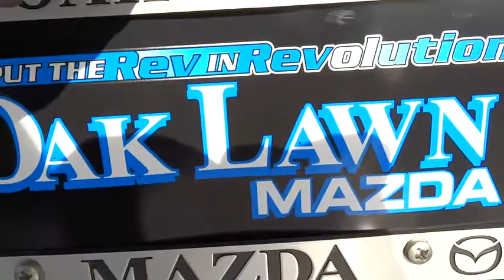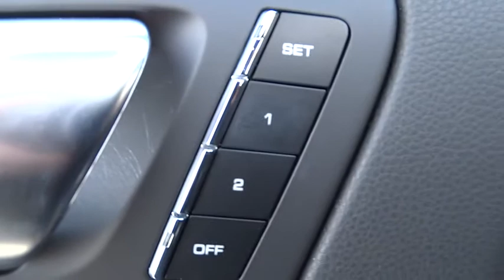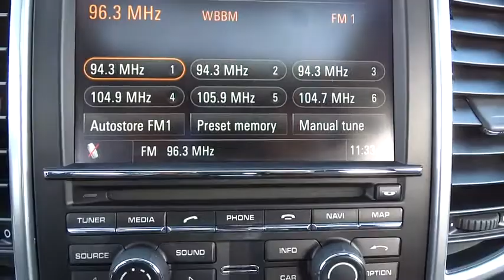2012 Porsche Cayenne Oak Lawn, Orland Park, Downers Grove, Naperville, Countryside, IL P3176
2012 Porsche Cayenne

6750 W. 95th St.

Thank you for visiting another one of Oak Lawn Mazda's online listings! Please continue for more information on this 2012 Porsche Cayenne with 78,035 miles. How to protect your purchase? CARFAX BuyBack Guarantee got you covered. So buy with confidence. A test drive can only tell you so much. Get all the info when you purchase a vehicle like this with a CARFAX one-owner report. If you're in the market for an incredible SUV -- and value on-the-road comfort and manners more than ultimate off-road prowess or tow capacity -- you'll definitely want to check out this Porsche Cayenne . Pull up in the vehicle and the valet will want to parked on the front row. This Porsche Cayenne is the vehicle others dream to own. Don't miss your chance to make it your new ride. Once you see this Porsche, you'll quickly see that this is the perfect vehicle for the outdoor junky! You'll even feel relaxed knowing that this All-Wheel drive vehicle will get you to where you are going no matter what may come your way. Also, with this Porsche Cayenne's dependable control you'll be able to drive into the sunset without a care in the world! Marked by excellent quality and features with unmistakable refined leather interior that added value and class to the Porsche Cayenne Pre-owned doesn't have to mean used. The clean interior of this Porsche Cayenne makes it one of the nicest you'll find. More information about the 2012 Porsche Cayenne: The Porsche Cayenne represents the ultimate in SUV performance and capability. All are agile, quick, able handlers that rival many sports cars, but also offer the versatility of being able tow between 6,000 and 7,700 pounds. With four trim levels available-Base, S, Turbo and S Hybrid-there's a Cayenne to suit all enthusiasts in the range from mild to wild. With a base price of just $48,200 getting into a Cayenne rather than a BMW or Mercedes SUV is a real option. Interesting features of this model are Several powerful engine options, high people carrying and cargo capacity, luxurious interiors, and excellent handling
Sound system -inc: (12) speakers,7 touchscreen color stereo display,5 monochrome stereo display,Sound system -inc: (10) speakers,AM/FM stereo w/CD/MP3 player,2-speed wiper system -inc: rain-sensing, wiper delay control, heated washer nozzles,Dark tinted rear-side/rear window glass,Center high-mounted spoiler-integrated rear brake lamp,Front/rear fog lamps,Pwr tailgate -inc: auto open/close, programmable customized opening height,Halogen headlamps -inc: manual levelling,18 collapsible spare tire,18 Cayenne wheel,Black roof rail mounts,Enlarged rear spoiler,18 all season tires,Pwr heated mirrors w/memory,Remote central locking,Analog dial gauges -inc: tachometer, speedometer, oil temp, coolant temp, fuel level, compass display,HomeLink door opener,Leather 8-way pwr front bucket seats,Climate control -inc: charcoal canister, pollen filter,Dual illuminated vanity mirrors,Leather 3-spoke tilt/telescopic steering wheel -inc: audio controls,Cruise control,(5) 12V pwr outlets,Alarm System,8-way pwr seats,(4) cargo area tie-down hooks,Standard comfort seats,(2) front/(2) rear cupholders,Rear window defogger,Anti-theft system -inc: passenger compartment monitor,On-board computer -inc: digital continuous indication of total mileage, trip mileage, time, outside temp, speed, warnings,Pwr windows -inc: remote for rear window,Refrigerated glove compartment,Leather shift knob,Trailer hitch prep,Exhaust system -inc: (2) integrated matte silver finish tailpipes,6-speed manual transmission w/OD -inc: Porsche drive-off assistant,4-wheel vented disc brakes -inc: 6-piston front/4-piston rear monobloc fixed aluminum black brake calipers,Engine drag torque control (EDTC),3.6L DOHC SMPI aluminum 24-valve V6 engine,Double wishbone front suspension,All wheel drive,Continuously variable camshafts,Pwr steering,Multi-link rear suspension,Water cooled engine,Front/rear stabilizer bars,** PRELIMINARY STANDARD EQUIPMENT **,Dual front airbags w/passenger sensor,Automatic brake differential (ABD),3-point seat belts -inc: outboard seating pre-tensioners, front seat force-limiters,Anti-slip regulation (ASR),Tire pressure monitoring system,Bumper safety system -inc: (2) cross-members, (2) crush zones,ISOFIX child seat anchor prep -inc: all passenger seating,Front/rear side curtain airbags,Anti-lock braking system (ABS) -inc: vehicle stabilization system w/enhanced braking readiness, brake assist (BA),Front/rear side-impact airbags,Porsche stability management (PSM)